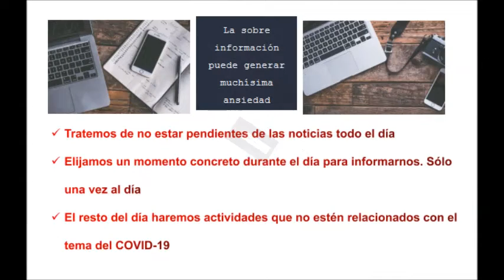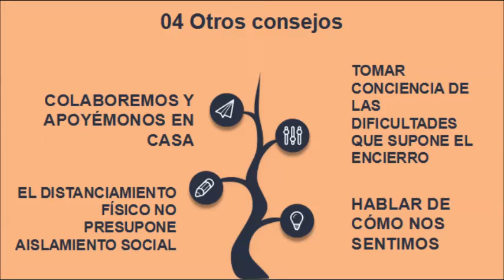Consejos psicológicos por quedarse en casa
Ante la recomendación de quedar en casa para reducir la propagación del COVID-19. Algunos consejos para afrontar largos períodos de encierro que nos pueden ayudar. QuedateEnCasa COVID-19